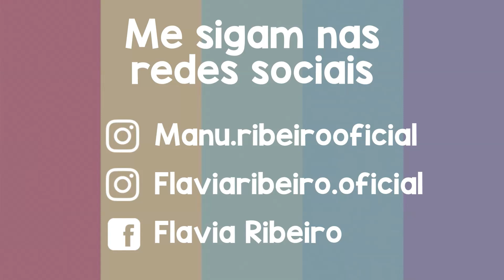MENINAS BRINCANDO DE BONECA NA PISCINA/ FAZENDO PAPINHA PARA AS BABYS.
OLÁ AMIGUINHOS, HOJE A MANU ESTÁ BRINCANDO DE BONECA NA PISCINA E FAZENDO COMIDINHA BEM GOSTOSA PARA AS BABYS. VENHAM CONFERIR ATÉ O FINAL.